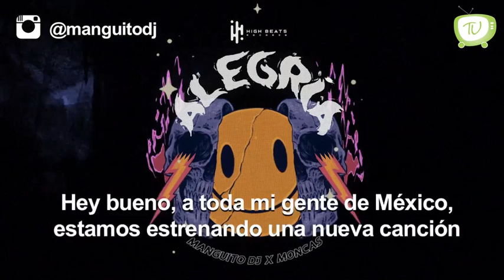Estrellas Tele Urban - Manguito DJ